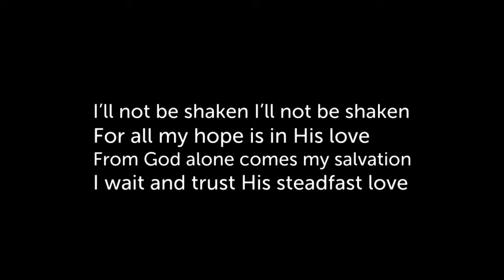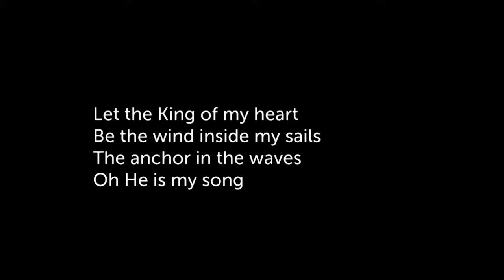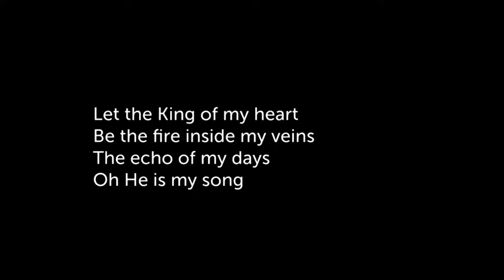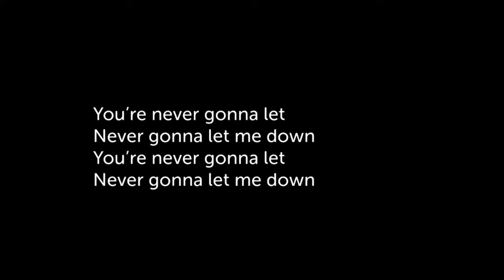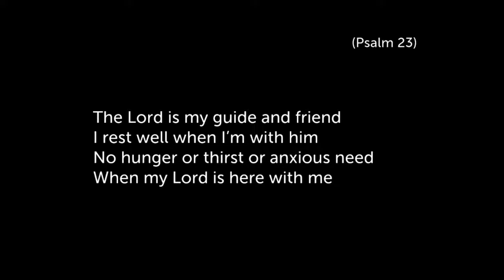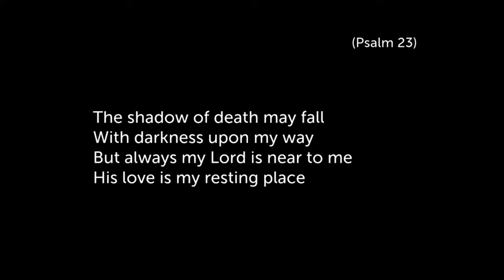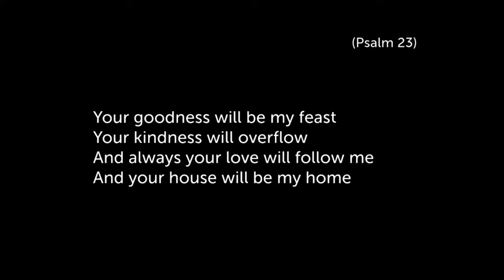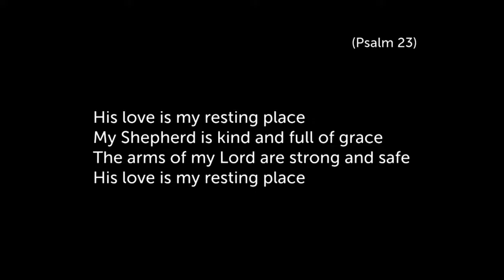Sunday Worship Gathering - 5-8-22